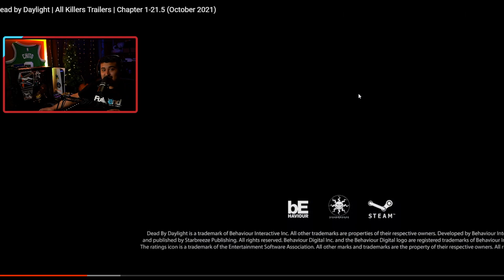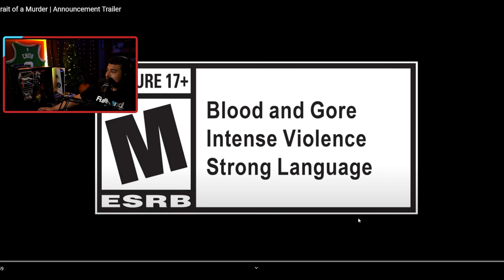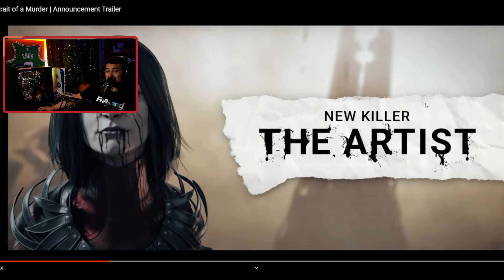NEW PLAYER Reacts to ALL Dead By Daylight KILLER Trailers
As i just started playing this game about 3 weeks ago i became a HUGE KILLER FAN!!! I have been live streaming my entire journey so far on Twitch, trying to be as funny and toxic as i can :) JOIN IN ON THE FUN WHENEVER!! Also it would be awesome to let me know what you guys think on what killers will come out next? as well as who your favorite killers are!?! I look forward to posting more DBD CONTENT!! &  hope yall like the video!

This was during a live stream so sometimes i am talking to chat in the vod.

Feel free and join and i will gladly hand you the ROLE!!

Killer Time Stamps
Intro: 0:00
The Trapper: 1:09
The Wraith: 3:38
The Hillbilly: 4:37
The Nurse: 5:15
The Shape: 6:14
The Hag: 10:09
The Doctor: 10:30
The Huntress: 10:59
The Cannibal: 11:36
The Nightmare: 11:58
The Pig: 12:21
The Clown: 12:53
The Spirit: 14:27
The Legion: 15:23
The Plague: 15:50
Ghostface: 16:23
Demogorgan: 16:50
The Oni: 17:20
DeathSlinger: 17:48
The Executioner: 18:19
The Blight: 18:51
The Twins: 19:22
The Trickster: 19:52
The Nemesis: 20:20
Cenobite: 21:27
The Artist: 23:28
Ending: 25:30

DeadbyDaylight,